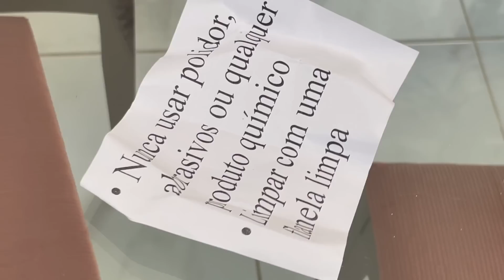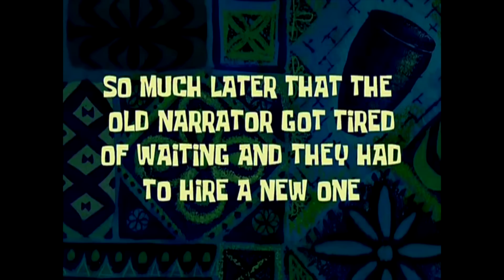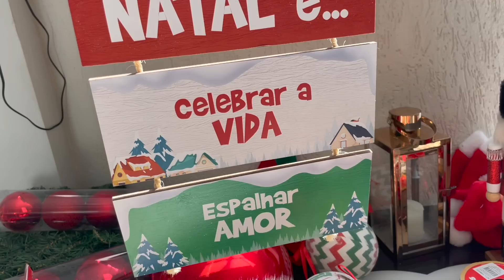NATAL TAEL PARTE 1